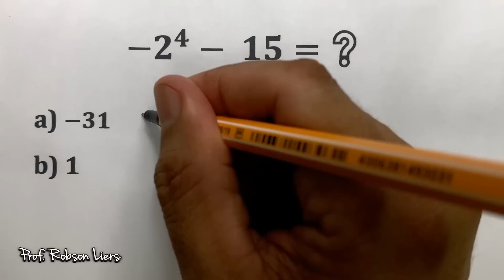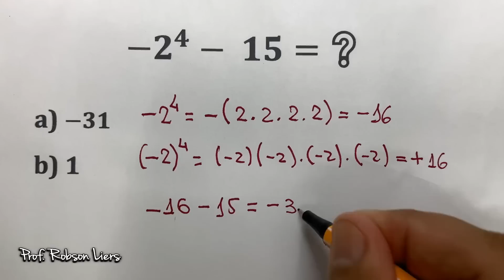Problema que confunde muita gente na prova - Potenciação - Prof Robson Liers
COMO SER APROVADO EM MATEMÁTICA NOS CONCURSOS E GANHAR DE 3 mil a 15 Mil Por Mês??

Meu Nome: Prof Robson Liers e Eu Vou Te Ensinar 3 Métodos que irão te ajudar a ser aprovado em matemática de uma vez por todas e conquistar a tão sonhada estabilidade financeira.

Eu também já passei por isso... fiquei reprovado em vários concursos e através dos métodos que eu criei pra estudar matemática fui aprovado no concurso dos meus sonhos. Hoje, além de professor, sou Sargento do Corpo de Bombeiros Militar do Rio de Janeiro.

O meu curso Matemática do Zero para Concursos é Um Treinamento com Mais De 250 Aulas Em Vídeos Inéditos (Sim, Tem Tudo Mesmo) Totalmente Passo a Passo.

Você Vai Aprender Na Prática Do Início Ao Fim.
Material em PDF em todos os módulos.
Simulados com gabarito.
Grupo de monitoria para tirar todas as suas dúvidas.